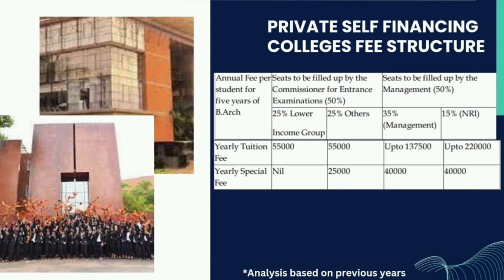Fee Structures: Government vs Private Colleges in Kerala | B.Arch & Engineering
In this informative video, we delve into the fascinating world of fee structures for B.Arch and Engineering programs in Kerala, comparing the offerings of government and private colleges. Join us as we break down the costs, explore the benefits, and shed light on the financial aspects of pursuing higher education in these fields. Gain valuable insights and make an informed decision about your academic journey.